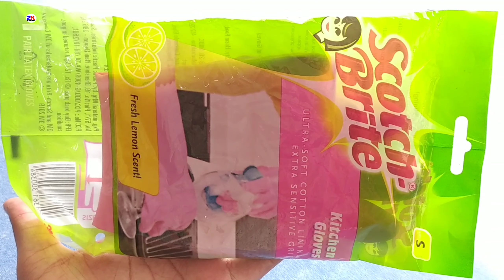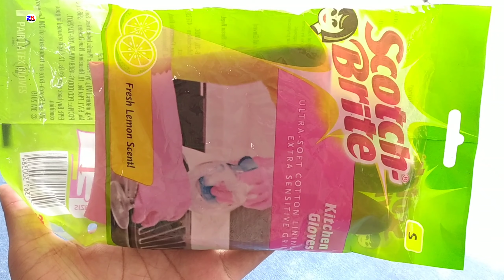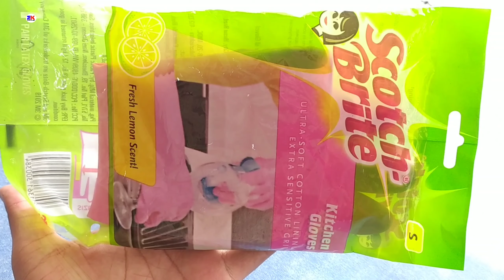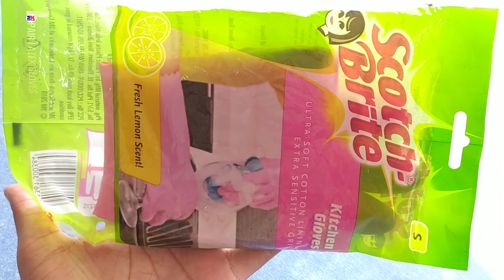Scotch brite hand gloves For Kitchen Use | Scotch Brite Gloves Uses benefits review in hindi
kindly note